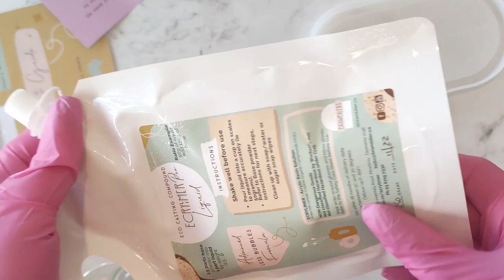Learn 3 different neon pigment techniques with Ecrylimer Pro Eco Resin - and how to remove bubbles!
Neons just bring out those 80s vibes and give you the opportunity to have some splashing fun. I absolutely love how you can get lovely pastel icecream colours (Billabong Rainbow for any Aussies!). There are some techniques here that will help you with bubbles on edges, and for multiple colour layers, also general eco resin tips and tricks to help you with your creative journey.

If you haven't tried neons yet - we have a handy kit to get you started

Regardless of what eco or acrylic resin you are using, this tutorial is suitable for any acrylic resins including Jesmonite.